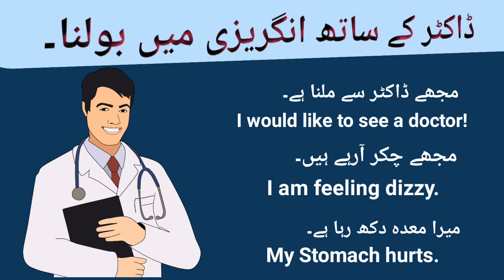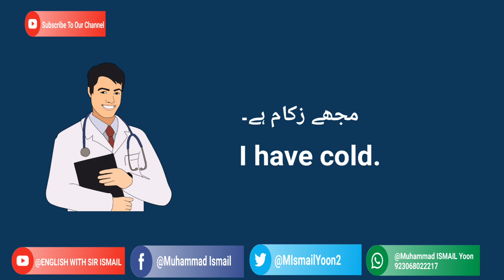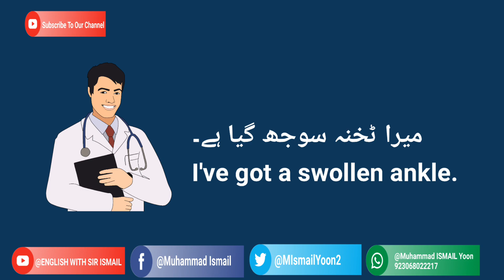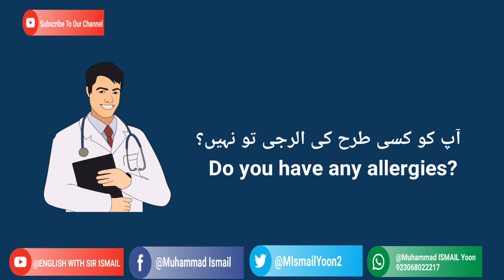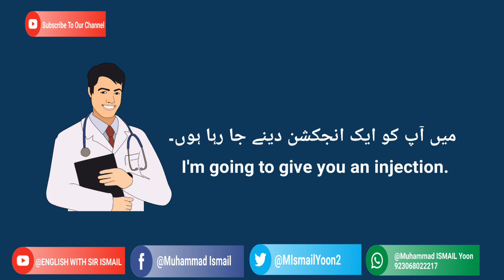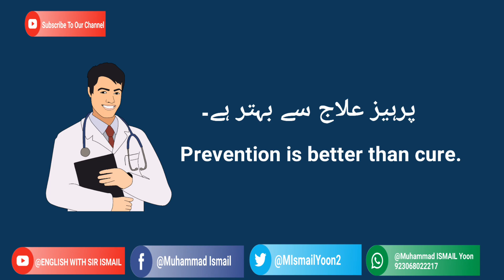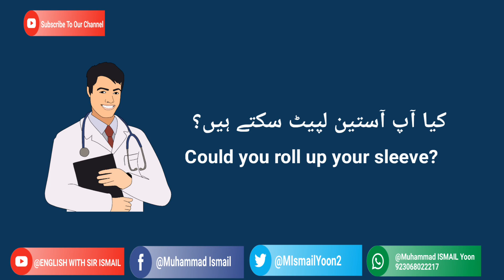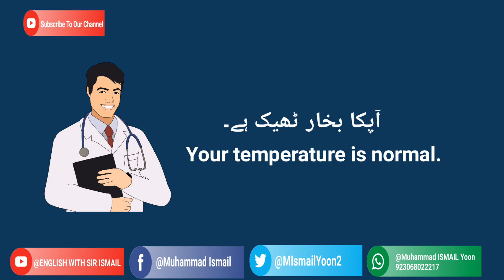How to talk with doctor in English | ڈاکٹر کے ساتھ انگریزی میں بولنا